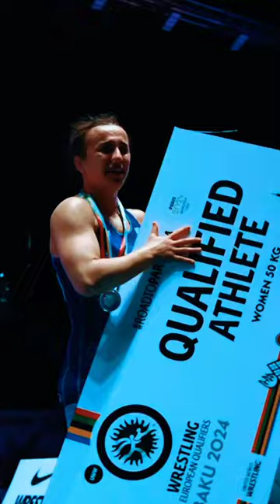When you beat Mariya STADNIK to qualify for the Olympics. Well done Oksana LIVACH 🇺🇦Baku, Azerbaijan